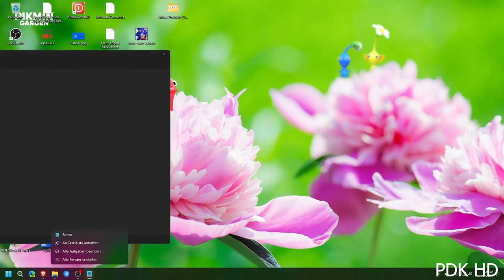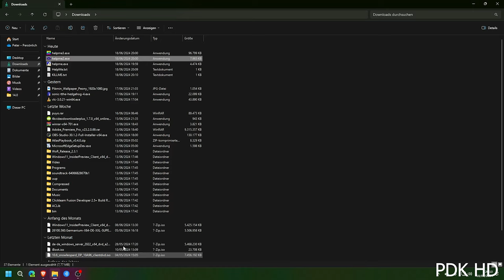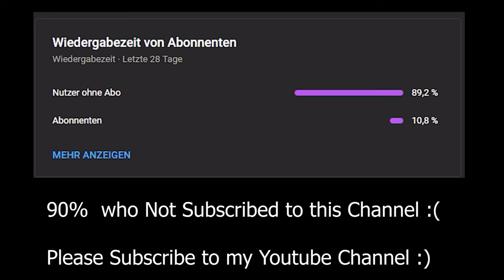All Classic Helpme.exe Game from @AlbertGames In 4k